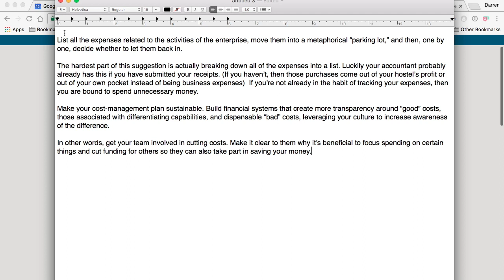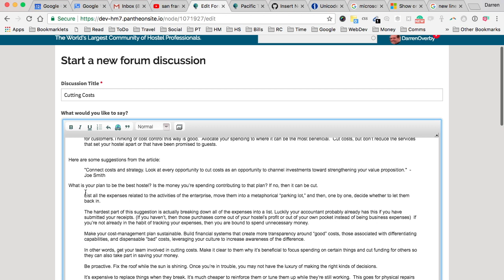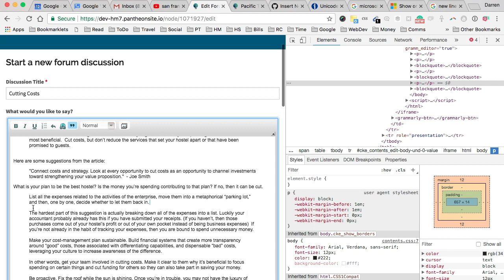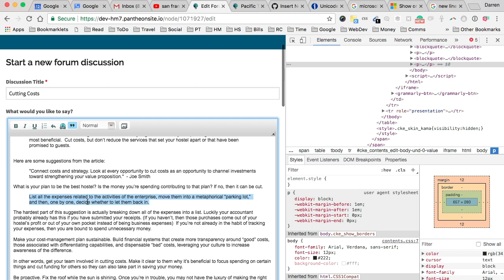Copy/Paste from Word Processors to WYSIWYG editors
Copy and Pasting from a word processor (like Microsoft Word) into an online WYSIWYG editor can be frustrating because unexpected and undesirable things can happen.  This video was made for my staff at HostelManagement.com but it may be helpful for others.